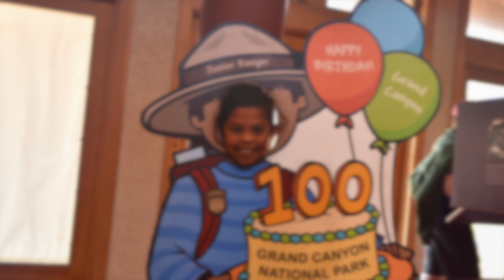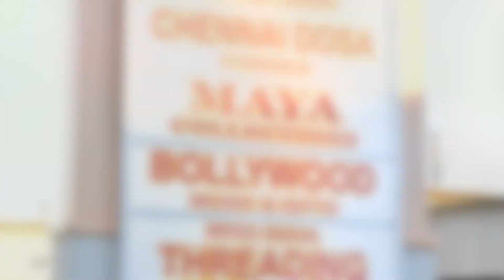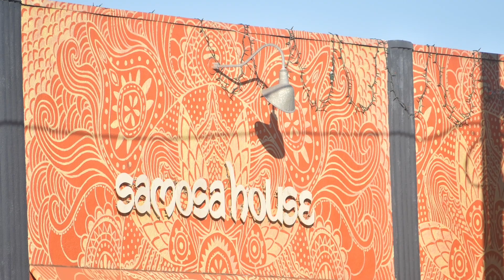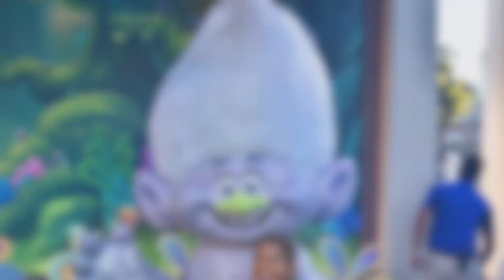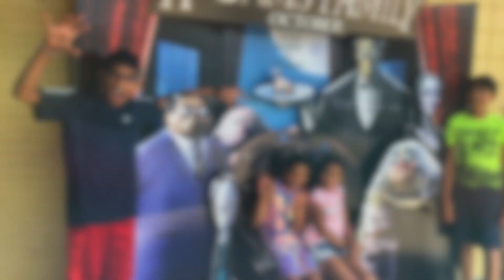US Trip 2019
This video is about US Trip 2019